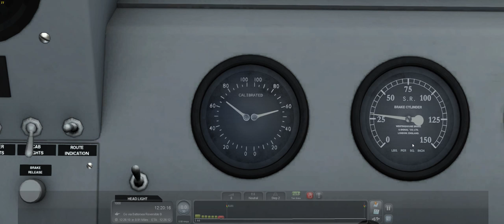Class 73 - A Crowded Space (Class 489)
A little 15min Drive on the Class 73 (Class 489) 'A Crowded Space Career Scenario'
2nd attempt on this scenario but so close to get to the top 1000pts!
If winning isn't everything, why do they keep score?
Recorded on GeForce ShadowPlay, 2560x1080
Please enjoy.. Mully